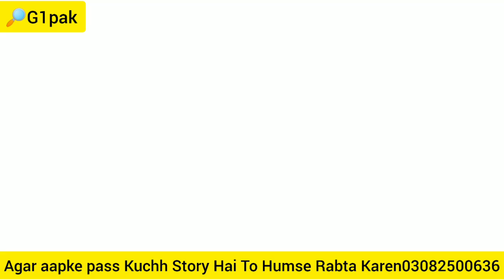30kg Bakra sirf 15 sy 18 hazar mn in Islamabad #@g1pak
Islamabad mn itny sasty bakry kahan sy milty hn r q waja janey is video ko pora dekhny k baad.